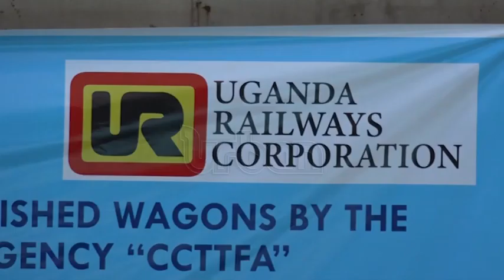Consider specialising in marine engineering